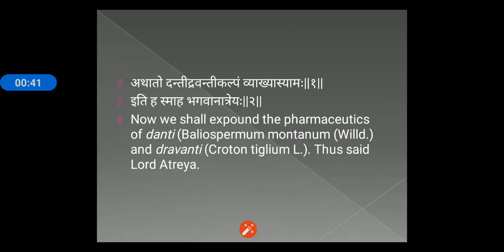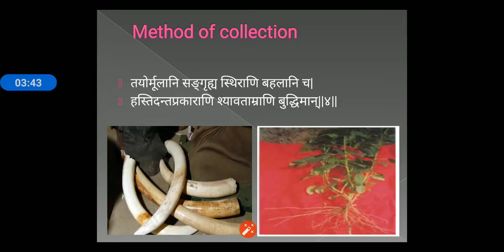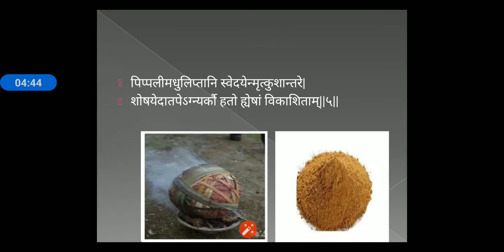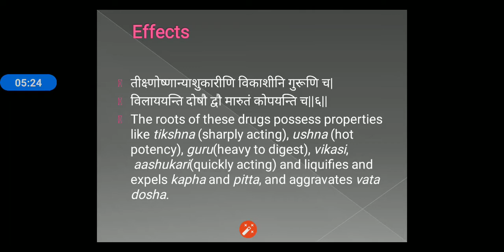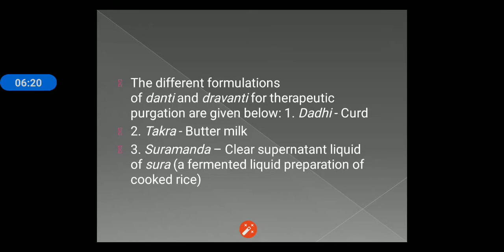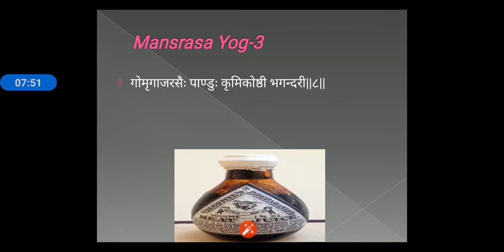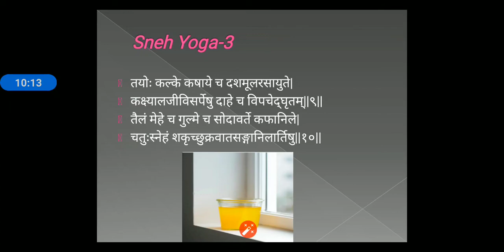12.Dantidravanti Kalp-1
synonyms,collection method of dantidravanti is described here